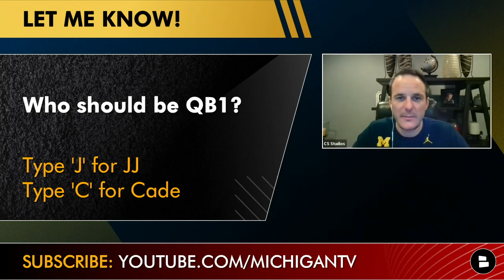Michigan Football News On NEAR-Disaster Against Rutgers, Josh Gattis, Cade McNamara Nearly Blow Game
Michigan Football highlights, news and rumors discussion following a 20-13 win against Rutgers, a game that Michigan was leading 20-3 at half, and should have been 24-3 or better. The Michigan football offense and OC Josh Gattis was brutal in the 2nd half, accounting for only 44 yards! Chat Sports host James Yoder breaks down today’s Michigan football game and what we learned in the 2021 Big Ten opener.

Michigan Football Instant Reaction vs. Rutgers 9/25/2021:
- Jim Harbaugh and Michigan: Ok, so...back to reality?
- Yoder: Josh Gattis is Terrible
- Michigan: 44 yards of offense in 2nd half
- Cade McNamara stats: 9/16, 163 YDS, 10.2 YPA. McNamara wasn’t same after targeting play in 2nd Q by Rutgers.
- Yoder: It’s time for a new QB - JJ McCarthy needs a chance
- Defense falls apart without Josh Ross? Ojabo forced fumble, Junior Colson recovers to seal 20-13 win
-  Rutgers read-option baffles Michigan D and DC Mike Macdonald
- Michigan rushing stats: Blake Corum: 21 carries, 68 yards, 3.2 avg | Hassan Haskins: 12 carries, 41 yards, 2 TD
- Michigan: Outrushed 196-112 by Rutgers

On to Wisconsin. Michigan @ Wisconsin next Saturday 10/2/21 at noon ET on Fox Big Noon Kickoff.
Who should be Michigan’s QB1? Type ‘J’ for JJ | Type ‘C’ for Cade
Poll: 1-word reaction to Michigan’s 20-13 win over Rutgers